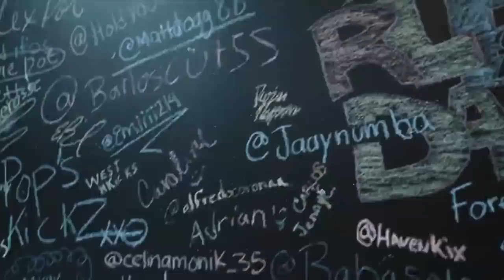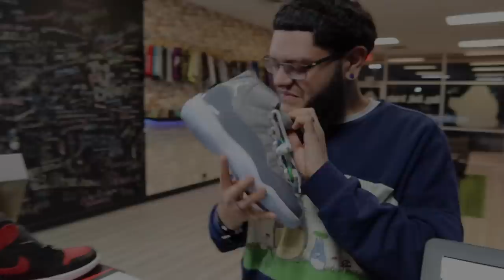OG CAM'S KICKS TEAM IS BACK!!! (Feat. Hank The Tank, Sneakerhen, & More!)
In this video; the whole team is finally reunited! They flew out from PA to do a buyout, chop it up, and film some great content! Also return of The Grey Hoodie Guy?!!!

Our shop is located @ 6505 W Park Blvd ste. 215, Plano, Texas 75093! Open Monday-Saturday 12-7pm!